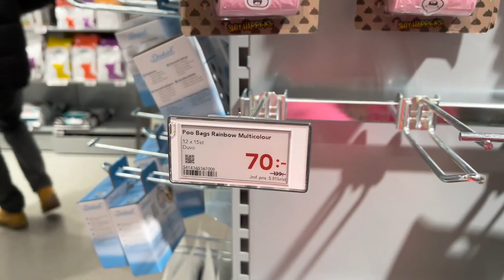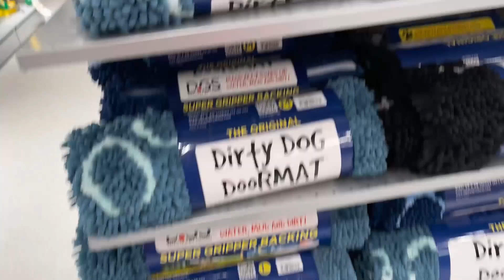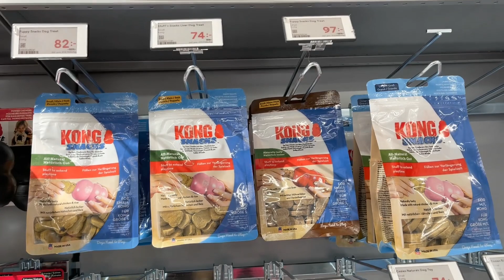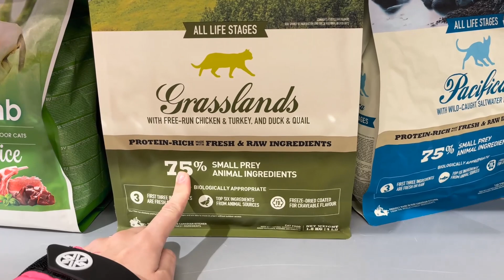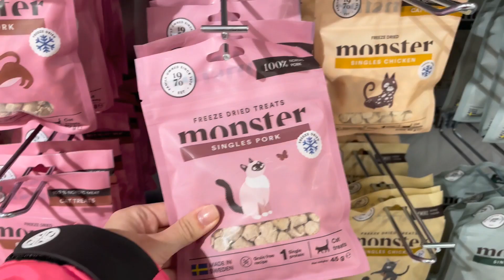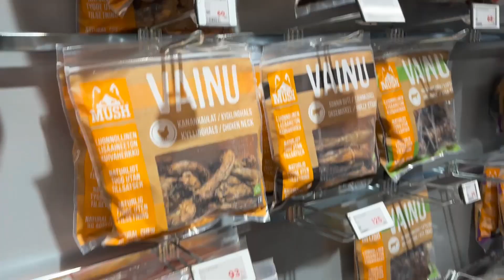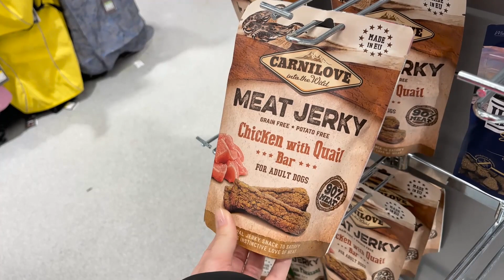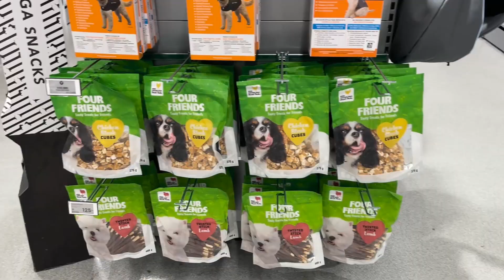PETSHOP GIGANTE NA SUÉCIA | MELHOR PET SHOP QUE JÁ FUI? | PETSHOPS PELO MUNDO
No vídeo de hoje mostrei um dos petshops que mais amei até hoje! Cheio de coisas naturais, marcas ótimas como Kong, Tricie e Lickimat. E muita variedade de petiscos e brinquedos!

Se tiver ideia de vídeos, comenta aqui!